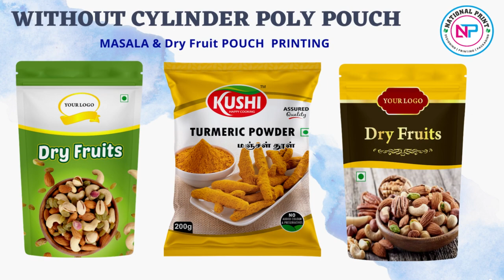Without Cylinder Pouch Printing || Masala & Dry Fruit Pouch || Standy Pouch || Window Pouch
Welcome to National Print

We Are Experts in Without Cylinder Pouch Printing
Minimum Quantity: 3000 | 6000 | 9000
Size: 5gm to 5kg

Pouch Also Available in:
Standy Pouch
Window Pouch
Zipper Pouch
Gusset Pouch
Transparent Pouch

We Print Without Cylinder Poly Pouch
for below given Categories:

Etc.

Now Easy to Carry with Handel:

1st Time in INDIA
without cylinder pouch printing
Also Available with 3 Hole & D Cut Handle

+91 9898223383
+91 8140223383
or Visit Us

without cylinder poly pouch printing
Pouch Printing
without cylinder printing
Poly pouch near me
National print
Vadodara print
Printing service in Vadodara
Poly pouch printing in Ahmedabad
Poly pouch print in Vadodara
Poly pouch print in Mumbai
Pouch printing in mumbai